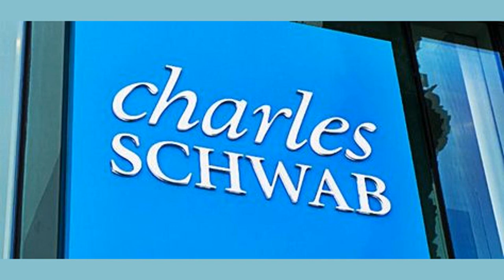Schwab to cut staff real estate to save 500M a year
Charles Schwab is planning to cut jobs and close or downsize offices to achieve at least $500 million in annual cost savings as the brokerage responds to investor pressure.

The company will close or cut down on some real estate and reduce employee headcount, Westlake, Texas-based Schwab said Monday in a regulatory filing. Schwab said it will incur costs of roughly $400 million to $500 million, "primarily related to employee compensation and benefits and facility exit costs," as a result of the cuts.

Schwab fell 2.1% to $58.16 at 10 a.m. in New York, falling for an 11th-straight day -- marking its longest falling streak since July 19, 2004.

"We have said, we intend to take a series of actions this year and into 2024 aimed at removing cost and complexity from the firm, including reducing our expense base and streamlining our operating model," Mayura Hooper, spokesperson for Schwab, said in an emailed statement. "This will result in eliminating some positions in the coming months, mostly in non-client facing areas. We don't yet have specifics to offer on how many positions will be eliminated."

Schwab said earlier this month that it's experiencing temporarily lower net flows of client money as the brokerage sees attrition of some retail and advisory clients' assets while it integrates TD Ameritrade into its business.

The company has faced scrutiny from investors in recent months, particularly after the March collapse of several midsize US lenders focused attention on unrealized losses from securities held on bank balance sheets.